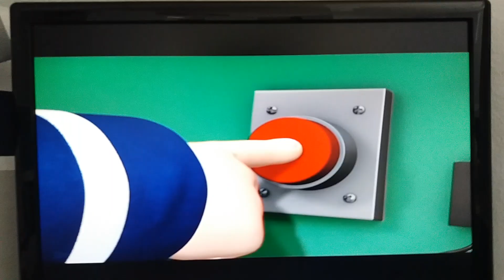Sam Le Pompier